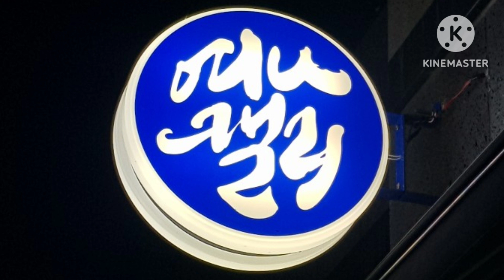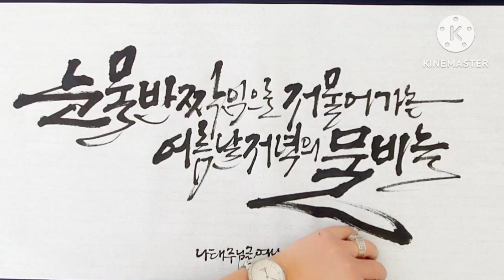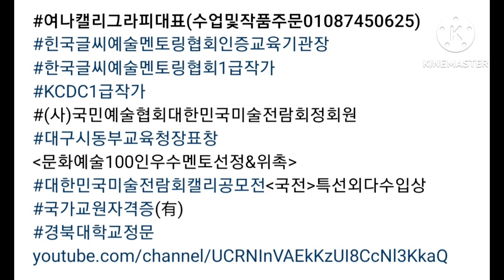캘리그라피(붓캘리동영상) 여나캘리그라피학원대구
[4절화선지,먹,겸호붓]
ㅇ나태주 작가님의 작품중에서